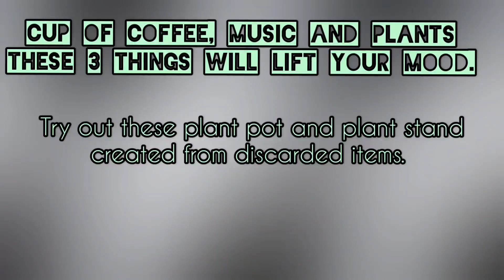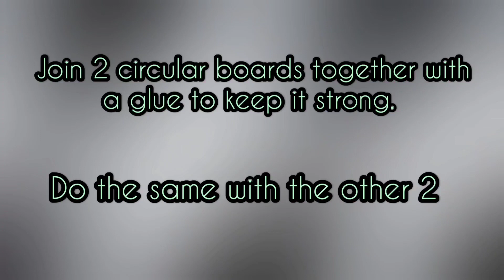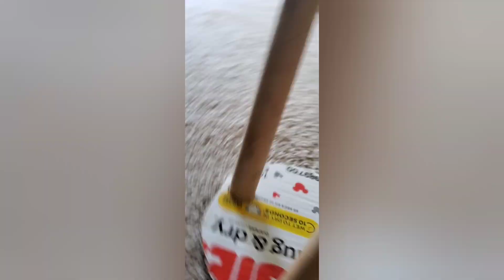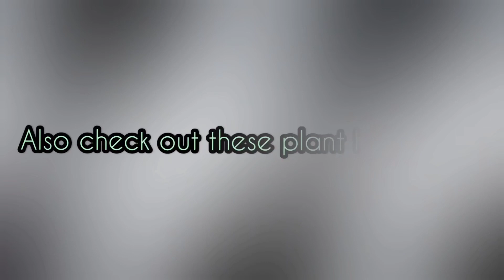DIY PLANT POT AND PLANT STAND FROM WASTE|TYPES OF PLANT HANGERS|STYLE YOUR LIVING ROOM CORNER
Heyy guys,
         In this video you can learn how to design a plant pot and plant stand from the discarded items.
Also u can find different types of plant hangers.
Enjoy the video and drop your ideas in the comment section below.